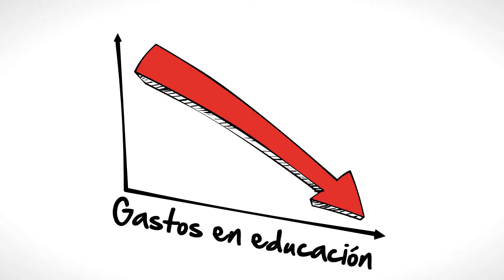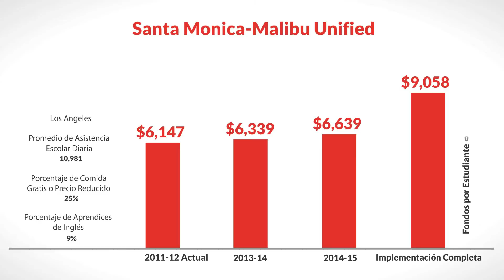LCFF for Santa Monica-Malibu Unified